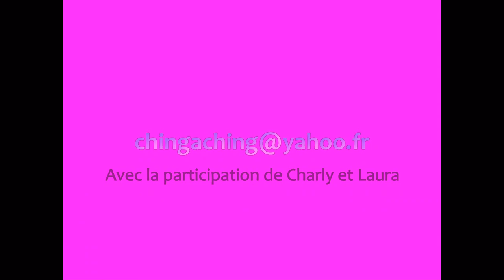Le Soldat Rose - M - Composition multi vidéos vocale et instrumentale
Composition multividéo vocale et instrumentale :
- 2 voix
- piano et guitare
Avec la participation des mes enfants cette fois-ci :)